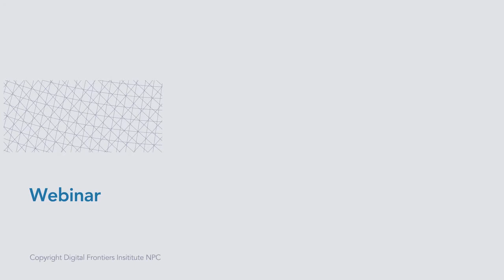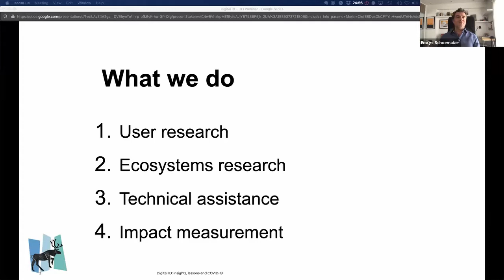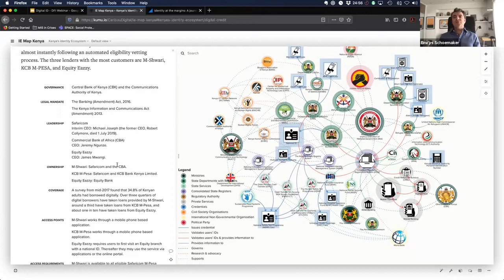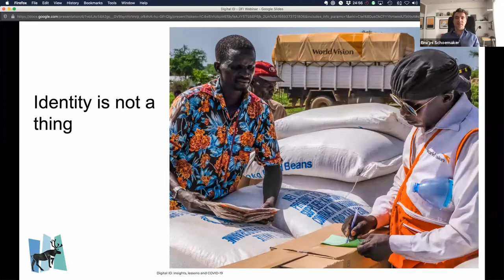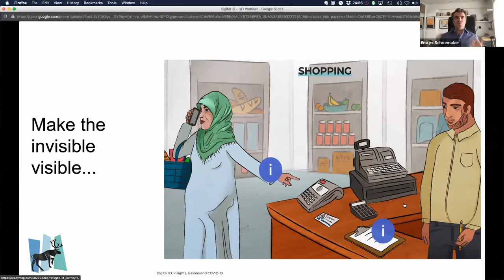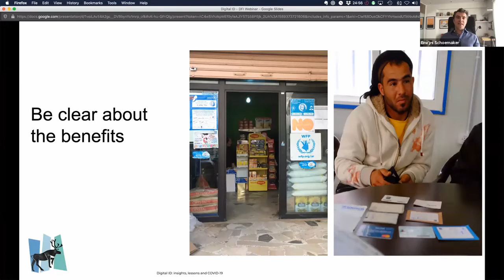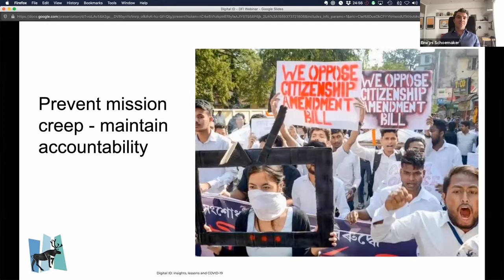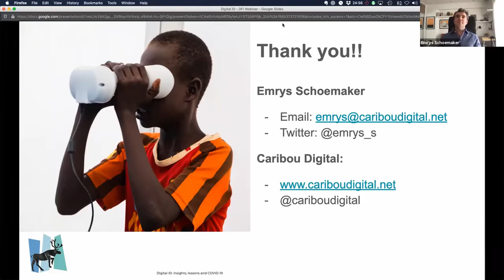Webinar: How is digital technology affecting identification? (13-05-2020)